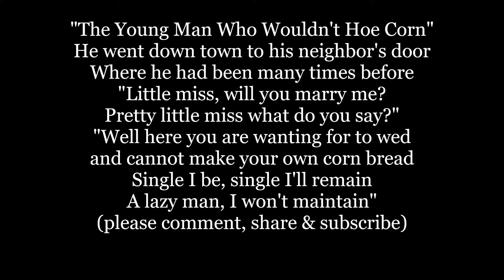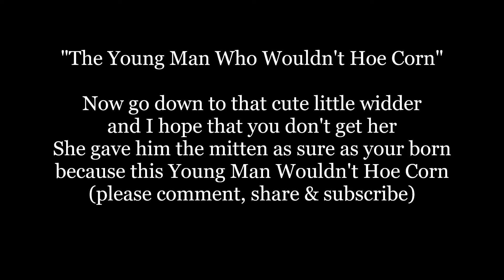The Boy Young Man Who Wouldn't Hoe Corn Lyrics Words text trending folk Krauss sing along song music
I'll sing you a song and it's not very long
about a Young Man Who Wouldn't Hoe Corn
The reason why- I can't tell
for this young man was always well
He went to the field and he took a peep in
The weeds and the grass was up to his chin
The weeds and the grass they were so high
they caused this young man for to sigh

He went down town to his neighbor's door
Where he had been many times before
"Little miss, will you marry me?
Pretty little miss what do you say?"
"Well here you are wanting for to wed
and cannot make your own corn bread
Single I be, single I'll remain
A lazy man, I won't maintain"

Now go down to that cute little widder
and I hope that you don't get her
She gave him the mitten as sure as your born
because this Young Man Wouldn't Hoe Corn

The Boy Young Man Who Wouldn't Hoe Corn Lyrics Words text trending folk sing along song music

Alison Krauss has a version of this